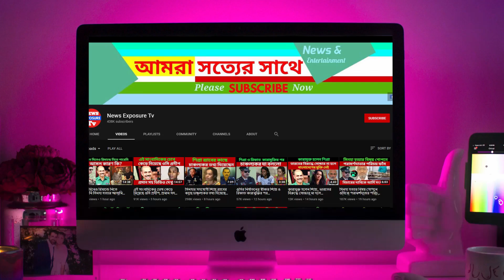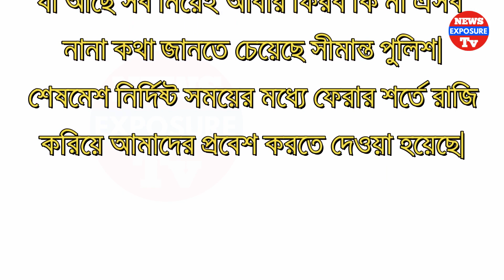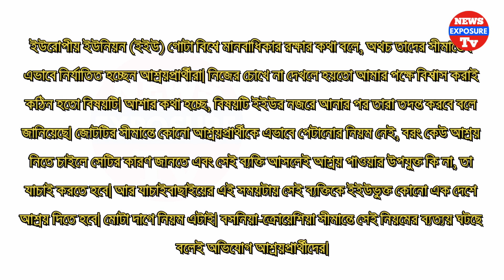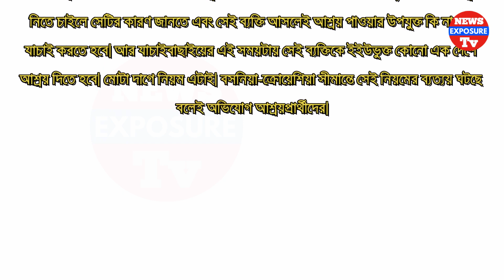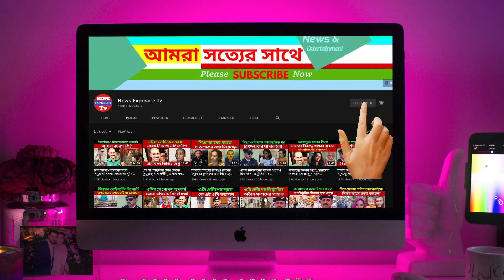কে এই গোল্ডেন মনির ? যার ২০০ প্লট ও ৬০০ ভরি স্বর্ণ শুধু বাসায় ই পাওয়া গেছে | Golden Monir